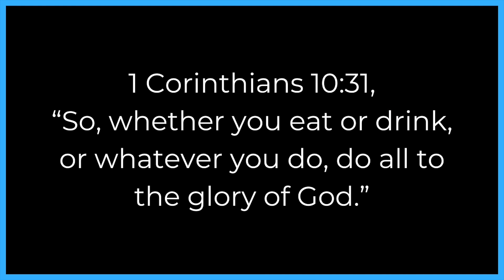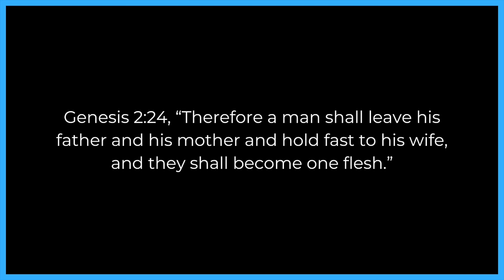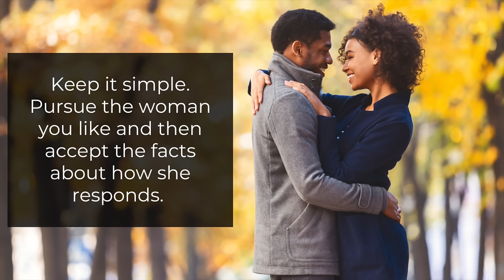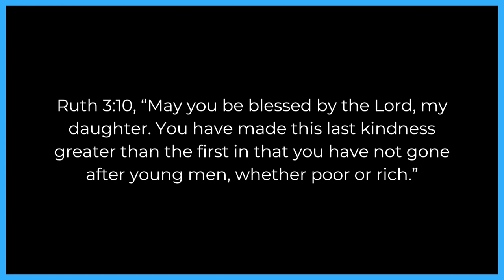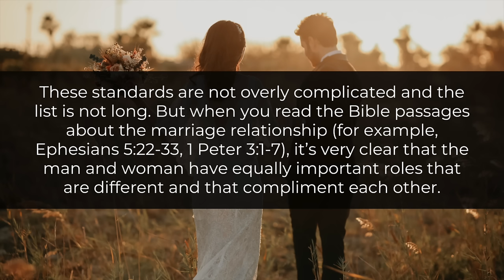Your Future Wife Will Identify Herself to You By . . .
How will God tell a man who to marry? As a Christian man, how will you identify your future wife? Here 3 biblical ways a Christian woman will identify herself to you as your future wife.

100 Relationship Signs: How to Know What God Is Saying to You in Singleness and Dating

FREE EBOOKS

-Mark